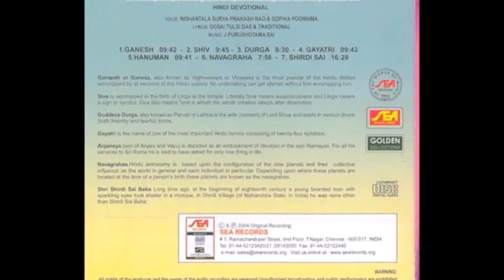Shirdi Sai | Nishantala Surya Prakash Rao & Gopika Poornima | Chalisas Hindi Devotional Songs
Nishantala Surya Prakash Rao  & Gopika Poornima | Chalisas Hindi Devotional Songs